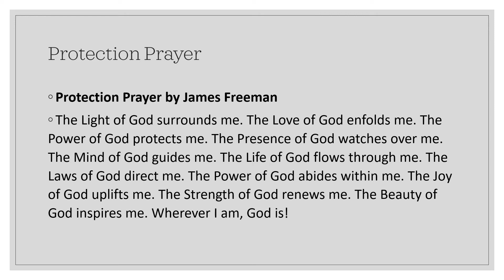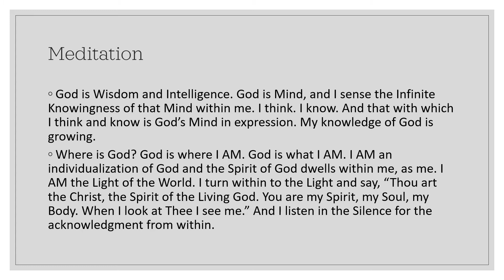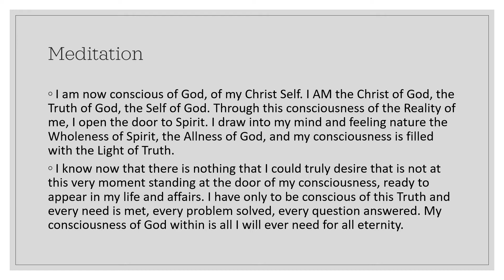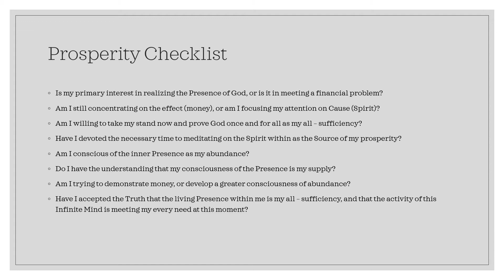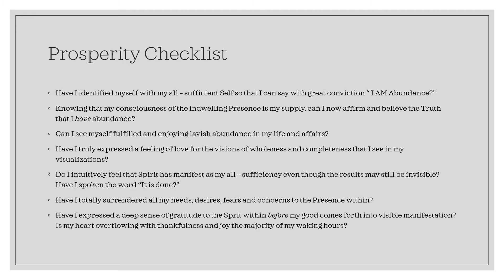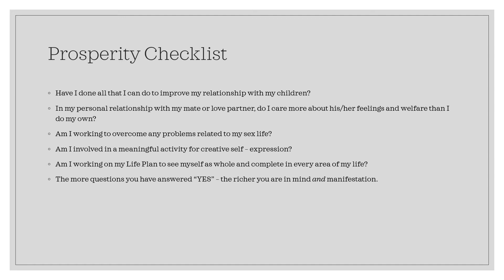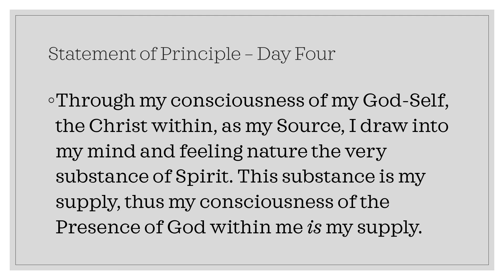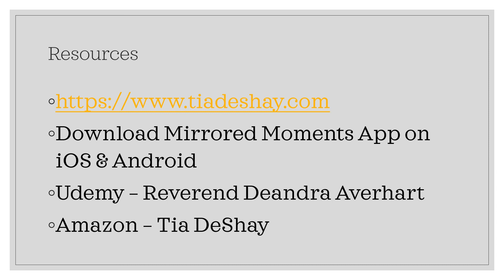40 – Day Prosperity Plan Demonstration Day Four - The Abundance Book by John Randolph Price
In this video you will find:

1. Protection Prayer.
2. Meditation.
3. Prosperity Checklist.
4. Statement of Principle Day Two.
5. Gratitude.
6. Resources

The intention for this video is to analyze the Statement of Principle, number four, day four.

I am Tia DeShay:

1. I Write NOW, so others can remember later.
2. I produce purpose from chaos.
3. A Spiritual Teacher for social, generational & personal change.

It is my intention to fulfill the scriptural mandate of:

Jeremiah 1:9 (NIV), "Then the LORD reached out his hand and touched my mouth and said to me, "I have put my words in your mouth," and Revelation 10:11 (NIV), "Then I was told, "You must prophesy again about many peoples, nations, languages and kings."

It is my prayer for Matthew 13:35 (NIV) to unfold in my life, ministry, and practice, "so was fulfilled what was spoken through the prophet: "I will open my mouth in parables, I will utter things hidden since the creation of the world."

Tia DeShay is an agent of Tia DeShay, LLC, a for - profit Michigan limited liability company. This company does not offer medical, psychological, legal or financial services of any kind. Tia DeShay, LLC maintains this channel exclusively for informational and educational purposes. The content of Tia DeShay, LLC on this channel is protected by applicable copyright laws. Services provided by Tia DeShay, LLC  are for entertainment, spiritual and educational purposes only.

About:

Mirrored - Something that faithfully reflects or gives a true picture of something else.

In my Mirrored  Moments, I realized that I am not a Sinner in the Hands of an Angry God but loved deeply by the Word who is the Beginning and who chose to become Flesh and that Flesh is me. I am so heavily protected that my Ancestors make 3 a.m. house calls, my personal First Responders. Whenever I act brand new and start to misrepresent my Divinity, I remember it was written in my Book Of Life, Psalm 91, Jeremiah 1:9, and Revelation 10:11. I am  fiercely, unequivocally, unconditionally LOVED by the Creator.